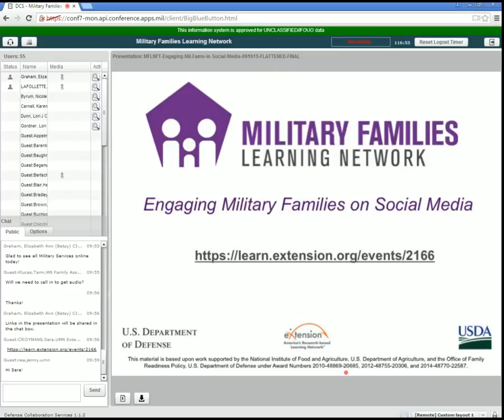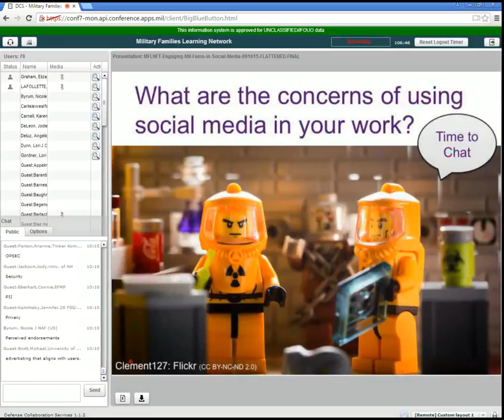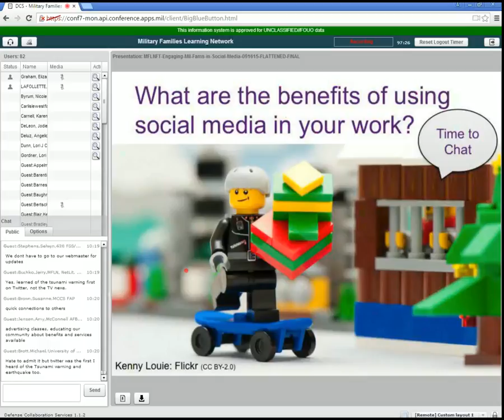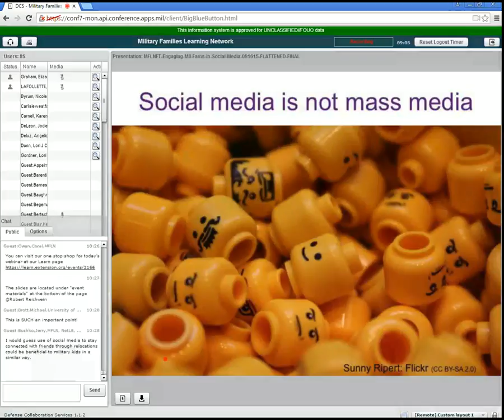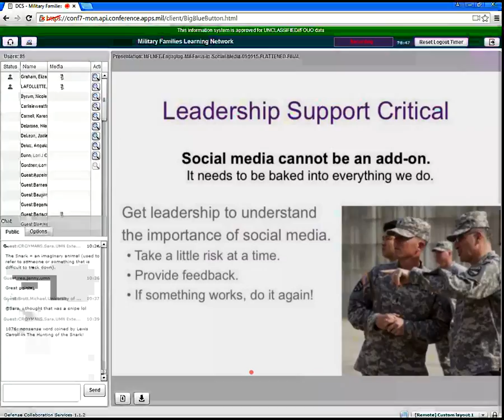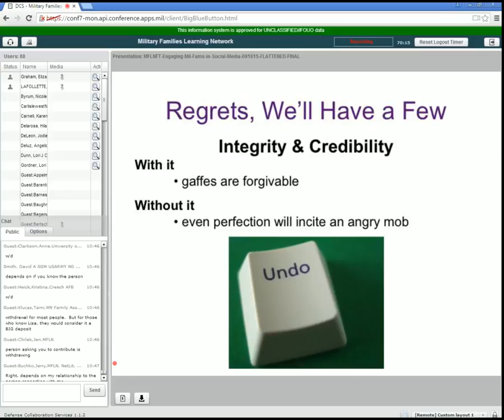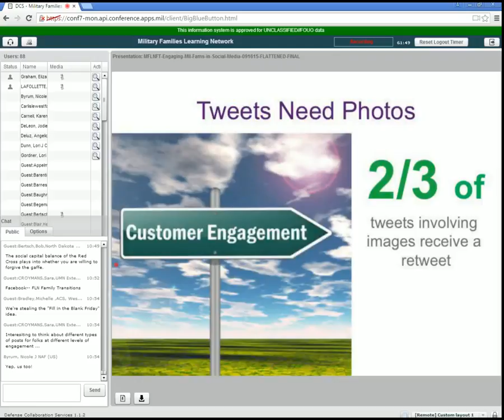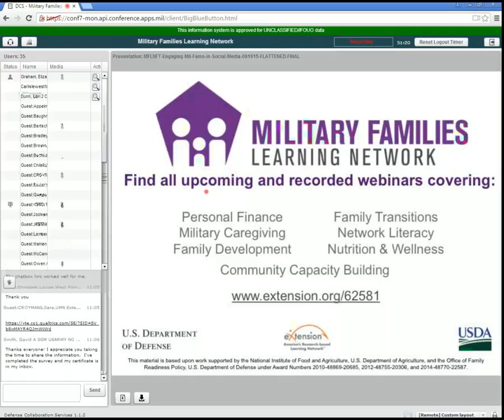Engaging Military Families on Social Media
Find presentation slides and additional resources for this Military Families Learning Network webinar